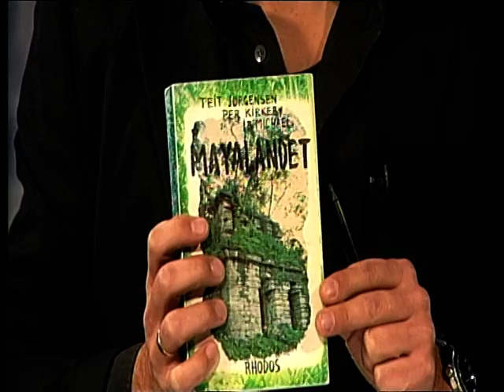Horisont Rejser Historie i tiden Ib Michael i Mayaernes fodspor 1/2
Den kendte forfatter og globetrotter Ib Michael fortæller her om Mayaindianerne, når du har set videoen, kan du klikke ind på Horisont Rejsers hjemmeside og bestille en rejse til de områder Ib Michael taler om i videoen. Du finder linket her:

Turen er sat således sammen.
Program

Dag 1 Ankomst Lima
Dag 2 Lima byrundtur
Dag 3 Amazonjunglen
Dag 4 Amazonjunglen
Dag 5 Cusco Inkaernes hovedstad
Dag 6 Machu Picchu
Dag 7 På toppen af Andesbjergene
Dag 8 Puno og Titicacasøens kulturer
Dag 9 Peru - Bolivia
Dag 10 Byrundtur i La Paz
Dag 11 Bolivia - Argentina
Dag 12 Buenos Aires byrundtur
Dag 13 Nybyggerånd på Pampassen
Dag 14 Iguazuvandfaldene (Brasiliensiden)
Dag 15 Iguazuvandfaldene (Argentinasiden)
Dag 16 Argentina - Brasilien
Dag 17 Rio De Janeiro byrundtur
Dag 18 Rio De Janerio på egen hånd og hjemrejse
Dag 19 Ankomst til Danmark

Det bliver 19 uforglemmelige dage i Sydamerika. Horisont Rejser arrangerer rejser af en sådan kvalitet at du aldrig glemmer rejsen og for nu at citere et charterbureau kan man sige at vi arrangerer "rejser du ikke vil hjem fra".

Vi har lavet en hel playliste med gode videoer der omhandler vore destinationer, den kan du se ved at klikke på dette link:

Wikipedia skriver om Ib Michael. "Ib Michael Rasmussen (født 17. januar 1945) er en dansk skønlitterær forfatter.

Han beskæftiger sig fortrinsvis med emner der geografisk ligger uden for Danmark eller Europa, typisk i Oceanien eller Sydamerika. Meget af hans prosa har stilmæssig forbindelse til den sydamerikanske magisk realisme.

I sin gennembrudsroman Kilroy, Kilroy fletter han anden verdenskrig, amnesi, "Kilroy was here", frihedskampen i Tibet, kønsroller, tidslige og geografiske spring sammen i en fremdadskridende fortælling, der når sit klimaks."

Horisont Rejser har et væld af spændende rejsemål samt en stor stab af dygtige rejseledere, der vil gøre alt hvad de kan for at du får en oplevelse for livet, hver gang du rejser med Horisont Rejser.
Alle vore rejseledere er håndplukket på baggrund af deres store viden og interesse for de områder de hver især er tilknyttet.

Hvis det ikke lige er Sydamerika der tiltrækker dig har Horisont Rejser destinationer på fire andre kontinenter, så der skulle være mulighed for at få udvidet sin horisont. Vi tilbyder blandet andet rejser til Burma, Israel, Bhutan Marokko, Indien og mange mange flere spændende destinationer over hele planeten.

Vi vil gerne bringe et citat fra to tidligere rejsende på en Sydamerika-tur, de skriver "En fantastisk rejse! ”Sydamerikas højdepunkter” – ja, hver dag og op til flere om dagen!! Natur, mennesker, seværdigheder var for os ”over forventning”!!! Busser, både, cykeltaxier og fly var der til tiden – det fungerede rigtigt godt. Guiderne var fremragende!".
Du kan altid læse vores feedback om de enkelte rejser inde på hjemmesiden, det sikrer en transparens som man andre rejsebureauer ikke kan tilbyde.

Vi håber at du kunne lide Horisont Rejsers video med Ib Michael og at du vil se nogle af vore andre spændende videoer.